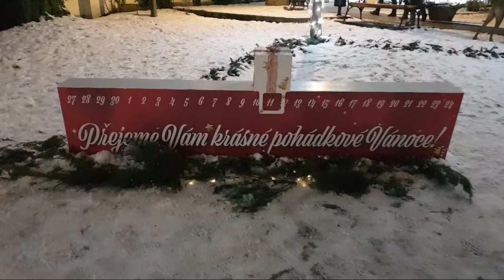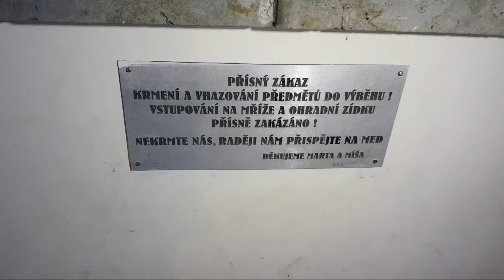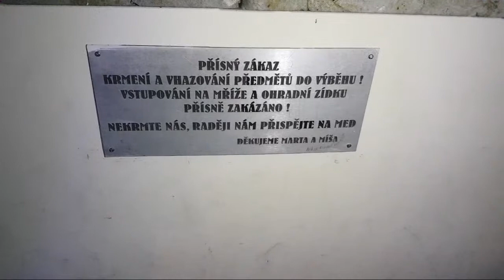В ПРАГЕ ТАКОГО НЕТ! ПРОГУЛКА В РОЖДЕСТВО. ЧЕХИЯ ВЛОГ ЭЛЕН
Приглашаю Вас на прямой эфир из сказочного места, мы отъедем всего 25 км от Праги, но увидим то, чего нет даже в столице Чехии. Уже второй год подряд в Кладне местная администрация делает настоящую сказку, создавая магическую рождественскую атмосферу горожанам. Хочу с Вами поделиться частичкой этого настроения!